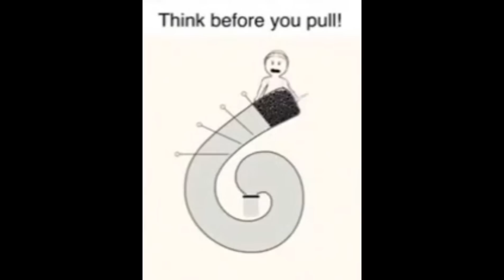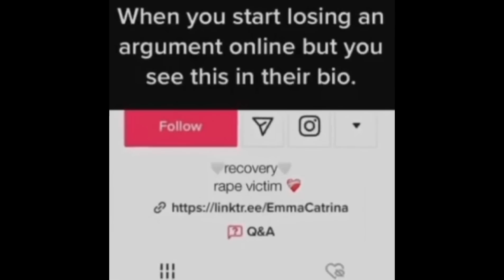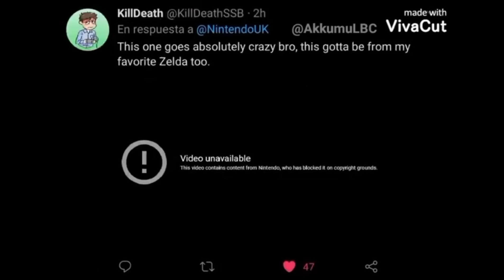Offensive Memes V15